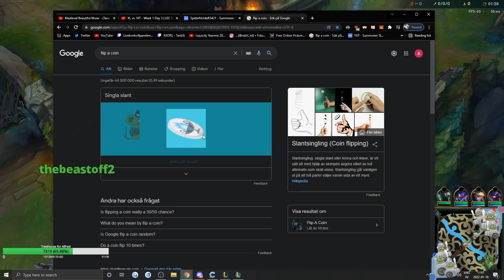Just Press R - Best of LoL Streams 1770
Just Press R ft. Fogged & Kesha

0:00 Fogged
0:14 Kesha
0:31 Achdukeofjuke
0:55 Werlyb
1:11 Nemesis
1:25 Jankos
1:30 Rat IRL
2:11 Ace Ezreal
2:31 Werlyb
2:42 Tobias Fate
3:09 Solarbacca
3:27 Tyler1
3:45 Raveydemon
4:12 TWP
4:29 King Nidhogg
4:47 Arthodox
5:08 Nemesis
5:23 Raveydemon
5:34 Soulmario
5:56 Gustavormc
6:12 Fairlight Excalibur
6:33 TF Blade
6:57 Dzukill
7:15 Rhobalas
7:50 Sloppywalrus
7:58 Yoiichii
8:33 Nemesis
9:06 Cowsep
9:22 Kokoopuffs
9:35 Dzukill
9:51 VaporaDark
10:09 Kami Khazix